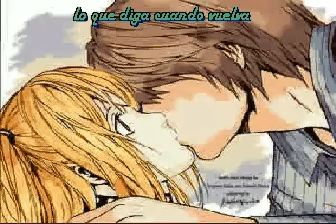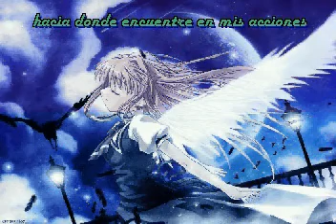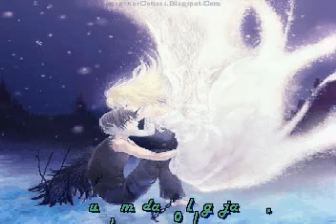eFe.c - Hiel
mi tema en un videito, con imágenes sacadas de inet, y de series que me gustan = )